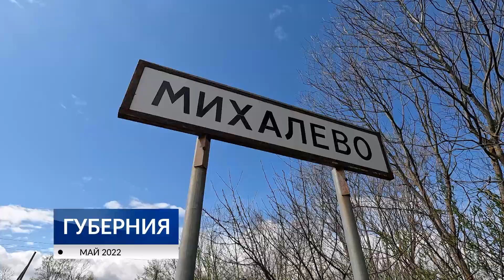Остаться без дров. Кризис леса в Шуйском районе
В Шуйском районе жители боятся остаться без отопления и элементарной возможности помыться. В конце прошлого года им сообщили, что дров не будет. Для деревень, где все еще нет газа, эта новость прозвучала, как приговор. Почему лес рубят, а до жителей не долетают даже щепки - в репортаже.